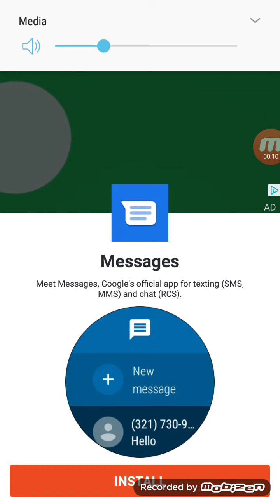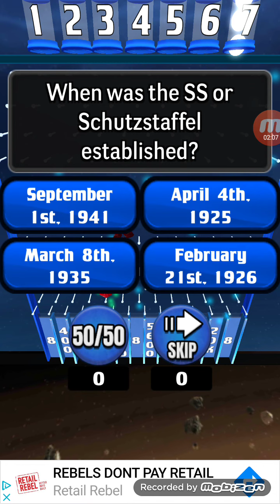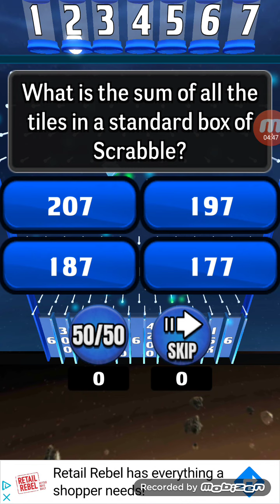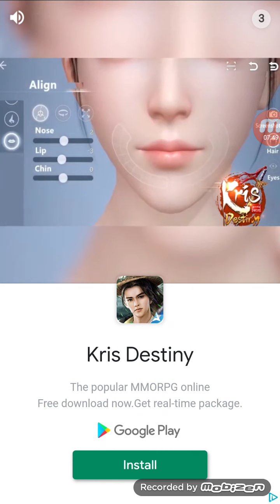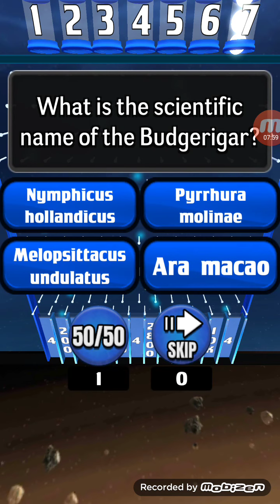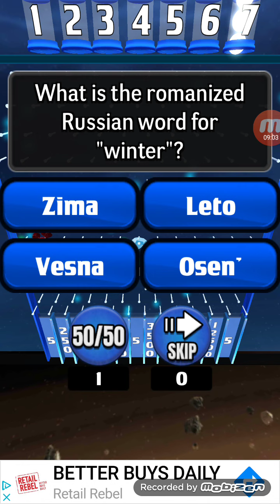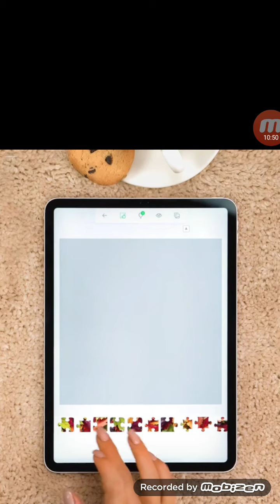The Wall S1 E7